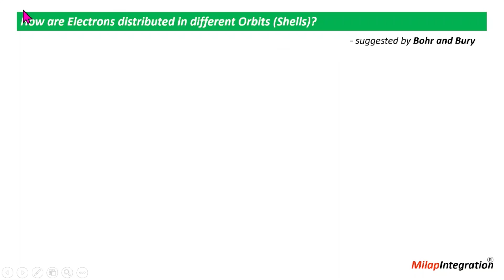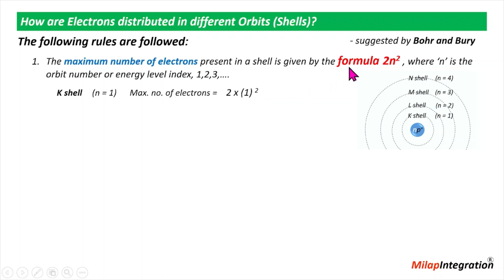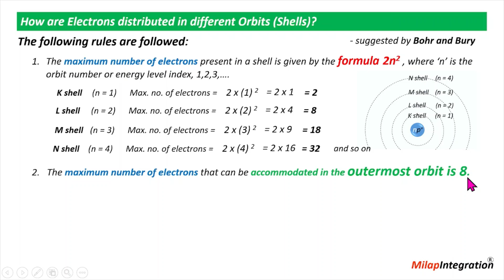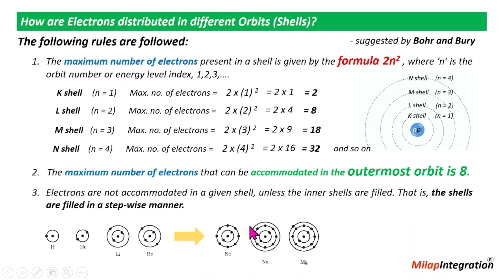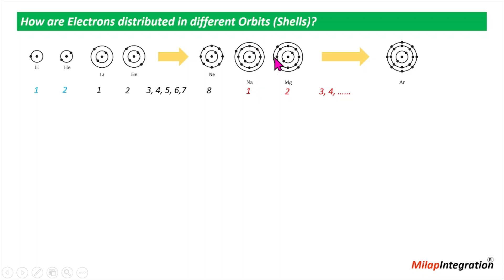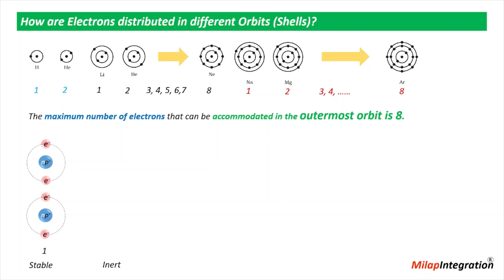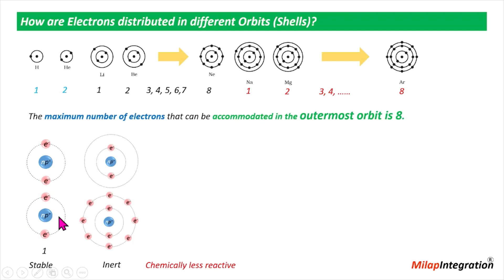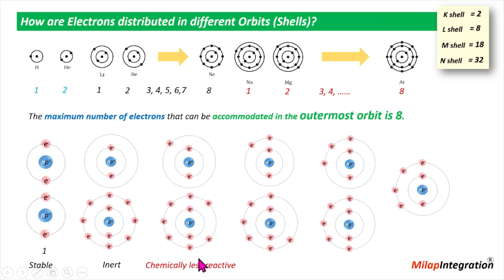Electrons distribution in shells | Chapter 4 | Class 9 | Science | CBSE NCERT | Milap Integration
Electrons distribution in shells | Chapter 4 | Class 9 | Science | CBSE NCERT | Milap Integration. In this exciting video, we will dive into the fundamental principles of physics and explore Electrons distribution in shells in a fun and engaging way. Whether you're a student studying physics or simply curious about the world around you, this tutorial will provide a clear understanding of atom.